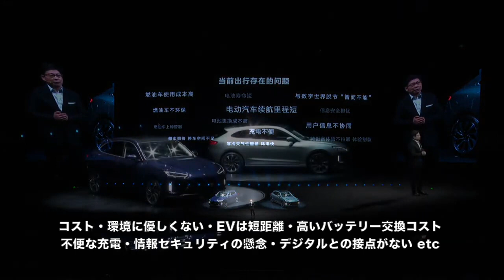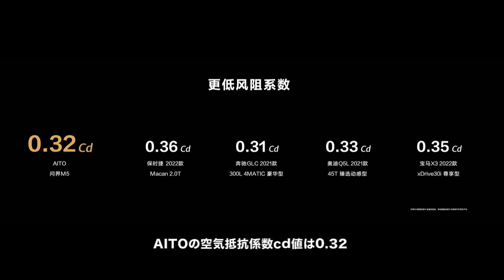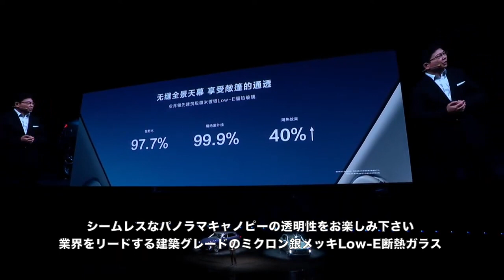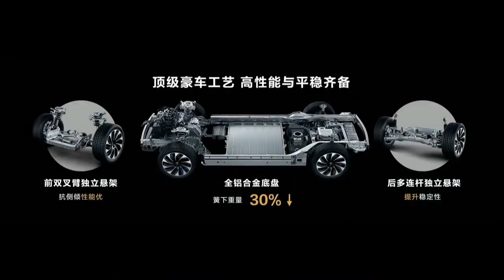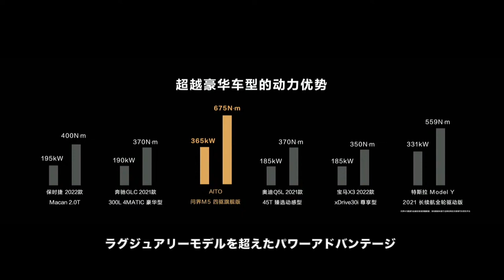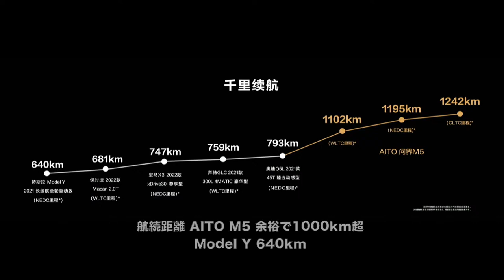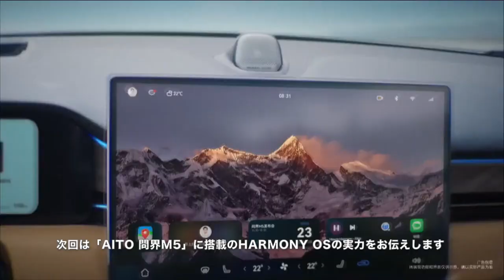【圧倒的】ファーウェイのEV「AITO M5」が凄すぎた！【中国の電気自動車がヤバい】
2021年12月23日の発表イベントにて、ついにHUAWEIから「AITO」ブランドのEV、まさかのレンジエクステンダー搭載で発表されました。今回HUAWEIはEV業界の裏方としてサポートしていくと発表。これは昨今HUAWEIの置かれている状況を鑑みた時、賢い戦略だと思いました。今回のモデルは完全なるBEV（バッテリーのみのEV）ではありませんでしたが、HUAWEIの巨額な投資が生かされ、ハードとソフトと共に先進技術が惜しみなく投入されています。所々にテスラ対抗ともいうべき「数値」が出てきますが、そこも注目ポイントとなります。動画は2回に分けて車両本体のハード面とそれを活かすOSのソフト面で、HUAWEIグローバル発表会の模様をダイジェストでお届けします。なお翻訳はガジェログ的な意訳となりますことをご了承下さい。

［引用］HUAWEI Weibo公式

0:00 前置き
1:05 コンセプト
6:05 カラーリング
6:31 動力性能
9:14 充電
10:20 総評

【使用機材】
▼Apple Mac mini
▼KIOXIA SSD 外付け 1TB
▼IODATA スティックSSD 2TB
▼Donner マイクスタンド マイクアーム
▼Ulanzi スーパークランプ
▼JBL Pebbles バスパワードスピーカー
【使用音源】
▼FREE BGM DOVA-SYNDROME